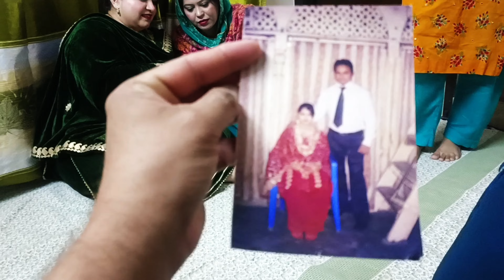👍 हमारे घर आए दूल्हा दुल्हन ❤️ Peheli Baar